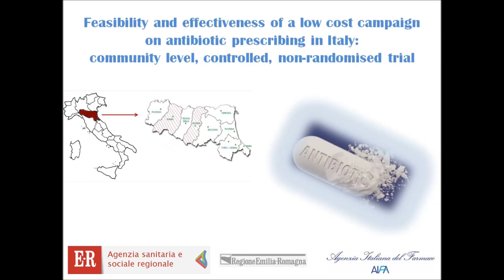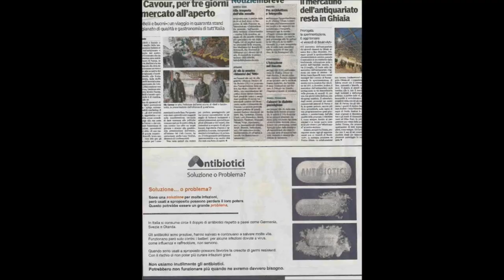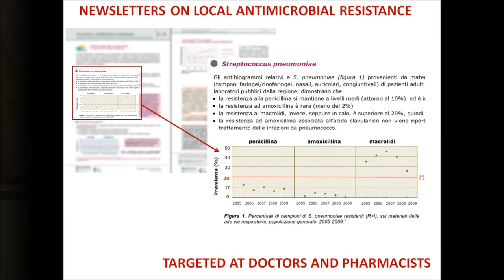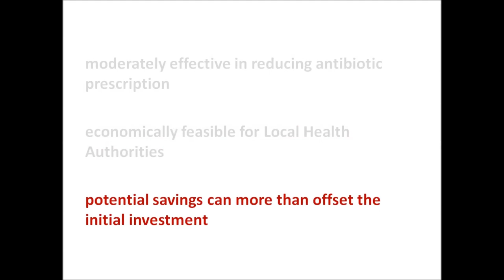Antibiotic reduction can be achieved through low cost information campaigns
A local low-cost information campaign mainly targeted at citizens and involving doctors and pharmacists can significantly decrease total antibiotic prescribing, finds a paper published today on bmj.com.

The excessive use of antibiotics is associated with resistance to these drugs and an increasing threat to global health. Antibiotics are also often unnecessarily and inappropriately prescribed. This is an issue that has been frequently addressed by health information campaigns.

Campaigns can be moderately effective in restricting the excessive use of antibiotics although limits in study design make their evaluation difficult.

Italy has among the highest antibiotic use in Europe. There has, however, been a decrease in the last few years to coincide with two national information campaigns, but without direct involvement from health professionals.

Researchers from Italy therefore looked to evaluate the feasibility and effectiveness of a local information campaign, aimed at reducing antibiotic prescriptions by increasing awareness on threats of unnecessary use. They wanted to test the hypothesis that a campaign could be feasibly implemented within Local Health Authorities and reduce antibiotic prescriptions.

The study was a community level, controlled trial: the campaign was implemented in the Italian provinces of Modena and Parma from 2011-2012. Provinces in the same region where no campaign had been implemented were used as the control group. The main target was the general population.

The material used in the campaign suggested that antibiotics are necessary in specific circumstances, do not work in the case of flu or colds and should be used when doctors prescribe them. The campaign motto was: "Antibiotics, solution or problem?". The following material was used: posters; brochures; videos in high accessed places such as pharmacies and waiting rooms; two episodes of a talk TV show; radio segments; advertisements in local newspapers; web sites; and newsletters on antibiotic resistance directed at prescribers.

The main outcome was the average prescribing rate of antibiotics to outpatients during five months. Secondary outcomes included five month change in outpatient antibiotic expenditure per 1000 inhabitants / day and knowledge of, attitudes and reported behaviour about the campaign messages.

The average outpatient prescribing rates corresponded to decreases of 11.9% in the intervention area and 7.4% in the control area, compared with the same five month period of the previous year. The corresponding decrease in the rest of Italy was 3.2%.

A statistical model correcting for baseline differences found a 4.3%, statistically significant difference in antibiotic prescribing between the intervention and the control area. This difference was not linked to any difference in hospital admissions, or to changes in knowledge and attitudes of the population. As for antibiotic expenditure, an estimate of its reduction ranges from € 200,000 to € 406,000 (€0.17 to €0.35 per resident).

The researchers say that the study shows the effectiveness of a local, small scale information campaign on antibiotics, carried out by local health authorities, and the potential advantage of local implementation such as involving doctors and pharmacists and adapting messages and tools to the local context. They say a "common lesson may be that large decreases in antibiotic prescription should not be expected, especially if a decreasing trend was already apparent since the previous years", but it is reassuring that the decrease in prescribing was "more pronounced than in the remaining parts of the country".

They conclude that reduced prescribing of antibiotics was "mediated by doctors' endorsement of the campaign goals and/or by an 'awareness of the campaign' factor, rather than by decreased patient pressure to get antibiotics". They add that change in people's knowledge and attitudes may require longer term exposure, but the availability of information, put in a proper context, could create a favourable climate for potentially relevant societal changes or changes in decision making even if that information does not influence the population directly targeted.